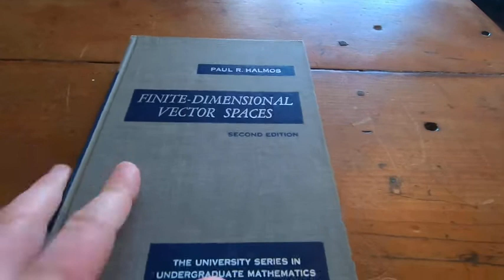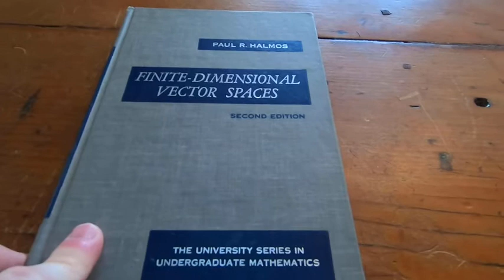Finite Dimensional Vector Spaces by Paul Halmos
In this video I talk about an excellent book on linear algebra. This is Finite Dimensional Vector Spaces by Paul Halmos. I hope this is helpful.